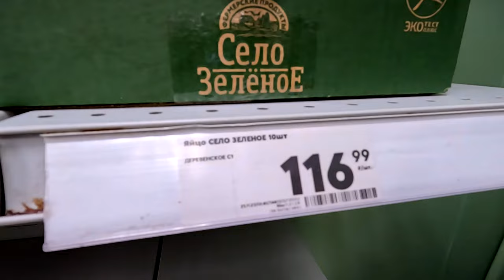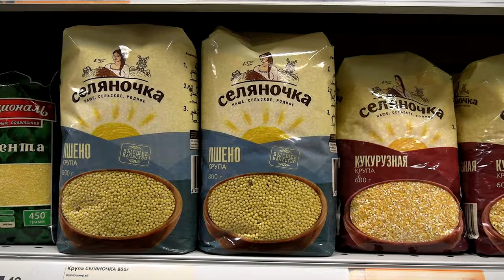ФАС ограничит наценку на куриные яйца